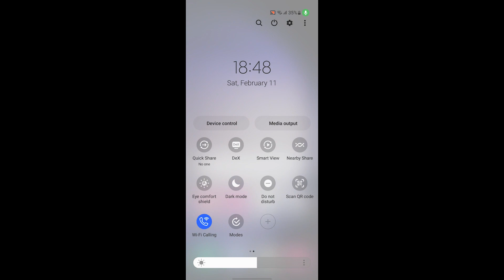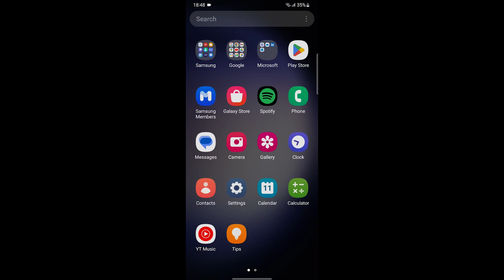Samsung Galaxy S23 Incoming Call Ringtone (Screen Video)